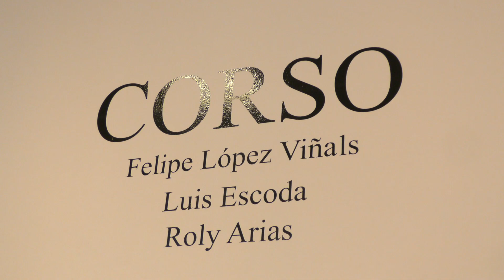Espíritu de carnaval en el Bellas Artes con la muestra “Corso”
Notas:
Claudia Lamas, subsecretaria de Patrimonio Cultural
Luis Escoda, expositor